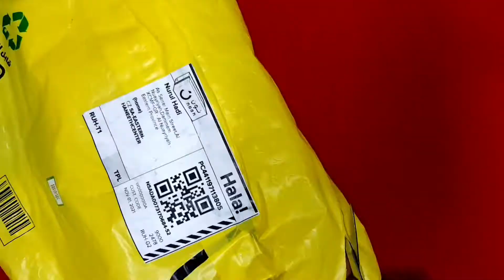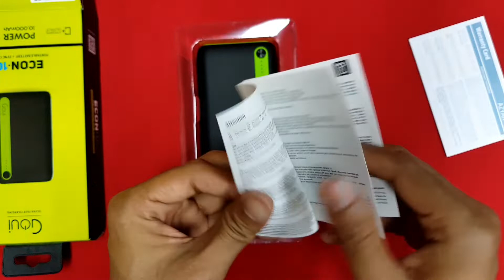Goui 10000 mAh Power Bank || Best Power Bank 2021 || Buy From noon